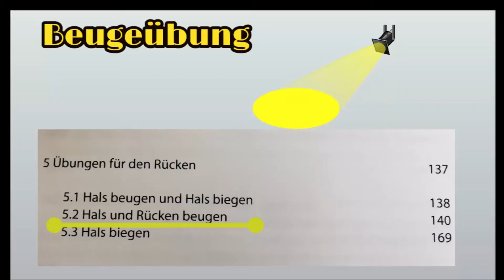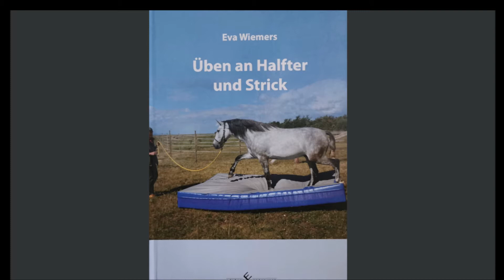Die Pferdeomis erzählen 1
Meistens sieht man nur die perfekte Show, aber wie kommt man dahin? Eva Wiemers zeigt uns, wie sie trainiert und erzählt spannend aus ihrem Pferdeleben.